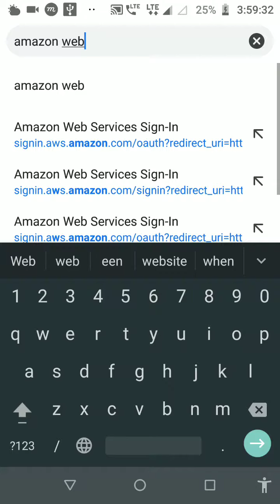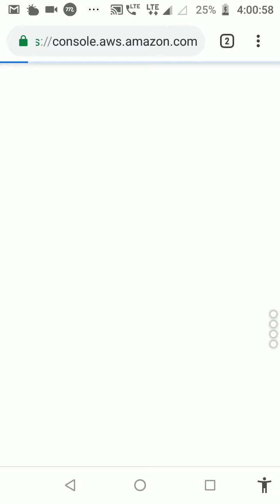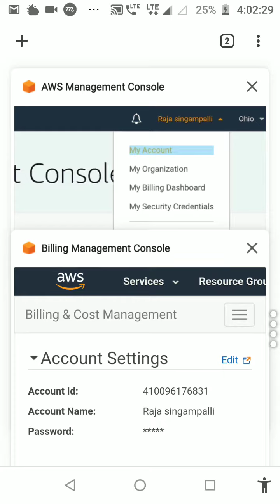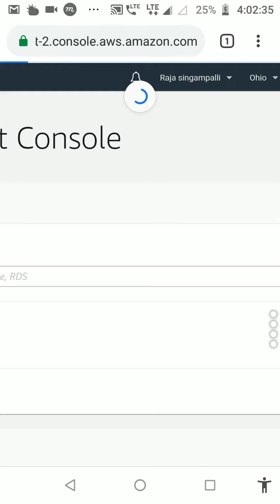How to permanently delete or close your amazon web services (AWS) account || in telugu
How to permanently delete or close your amazon web services (AWS)